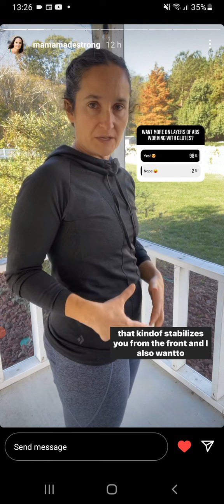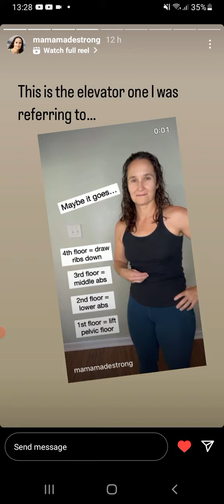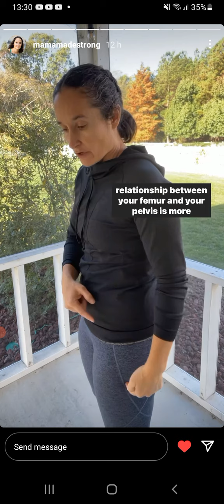Pelvic Tilt ( Tips)